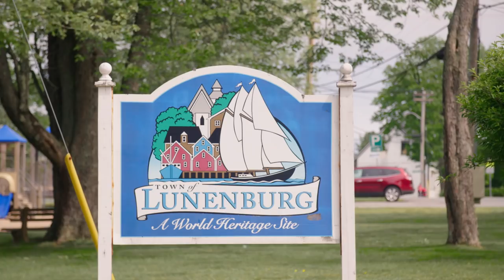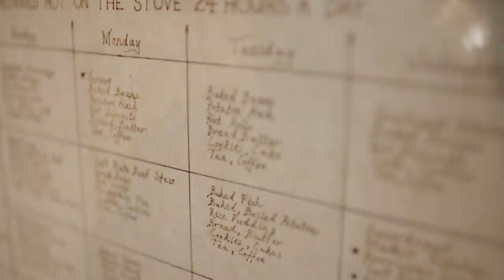Fabio Haebel in Lunenburg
Tolles Essen und als Beilage Geschichte satt

Fabio hat sich sehr gründlich in Lunenburg umgesehen und sich einmal durch die Stadt gefuttert. Dabei hat er viel über die Historie gelernt, aber das ist nur die Spitze des Eisbergs. Buchstäblich.